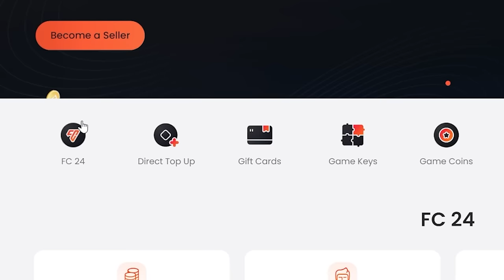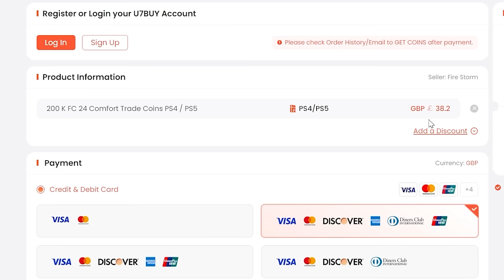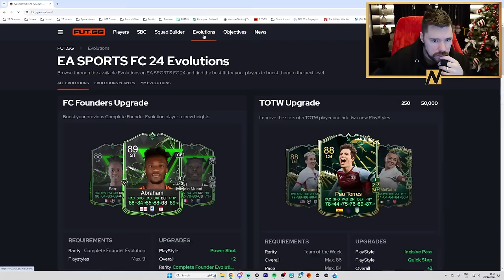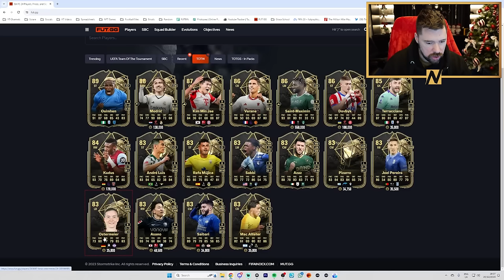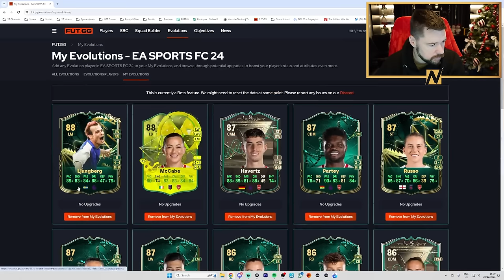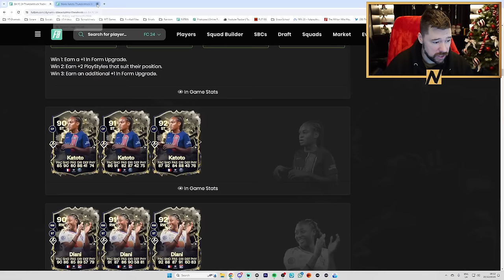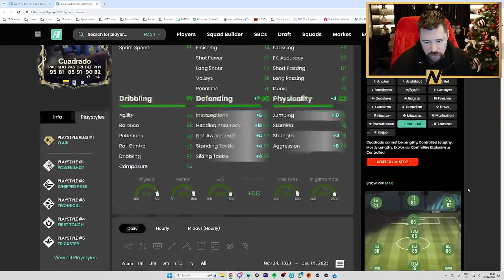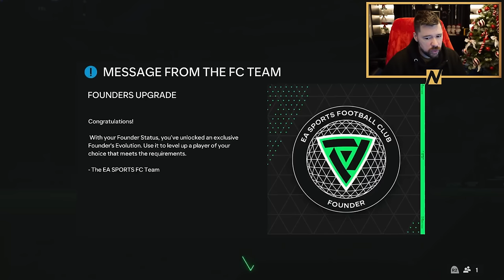EA Have FIXED The FC Founders Evolution!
EA Have FIXED The FC Founders Evolution & CRAZY Zubeldia SBC!

Craig Douglas